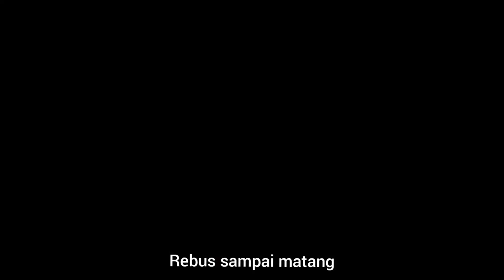HANYA 3 BAHAN | BOLA-BOLA KENTANG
Assalamualaikum..
Kali ini saya membuat cemilan yang simpel banget hanya 3 bahan, kentang dicampur keju rasanya bikin nagih sekali coba gak bisa brenti makan 😅, untuk cara bikinnya simak video sampai selesai ya

Bahan:
400 gram kentang
80 gram tepung jagung maizena
90 gram keju parut (bebas keju apa saja)

Bahan opsional:
1/4 sdt garam
1/4 sdt merica bubuk